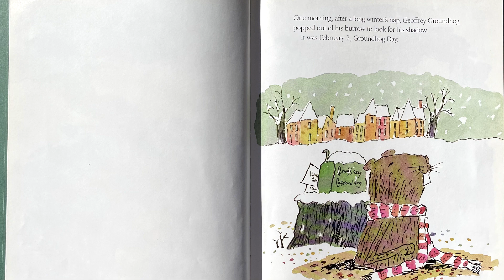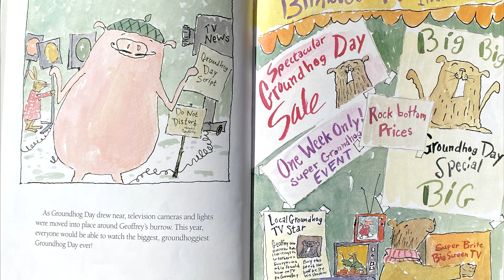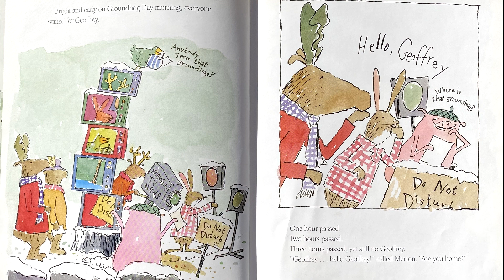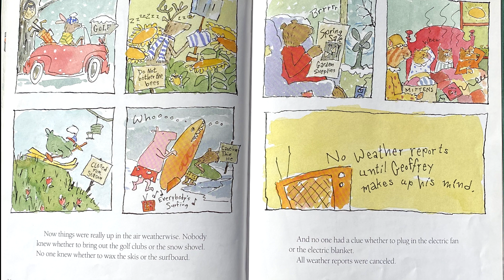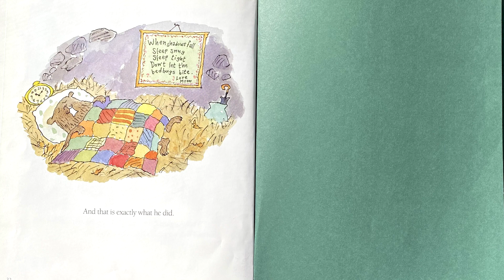Story Time on the Back Porch: Geoffrey the Groundhog Predicts the Weather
Join us for this oncore presentation featuring Lucy, Lyla and Litzy.   When Geoffrey Groundhog pops out of his hole to predict the weather, he is blinded by television cameras and lights and is unable to see if he has a shadow. No one in town knows how to proceed, so Geoffrey needs help fast.

This fun book is written and illustrated by Bruce Koscielniak.